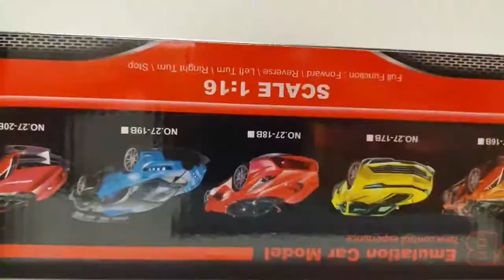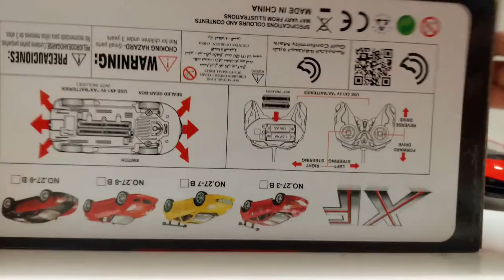Red Bugatti vs Red Lamborghini RC Car 1/16 Scale | Toy Unbox Toys